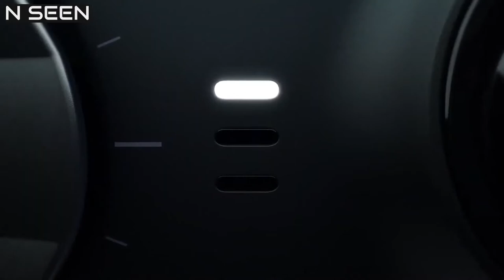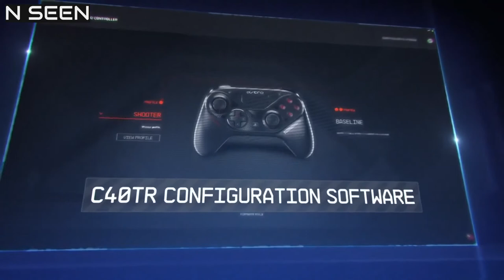n_seen 5 Best PC GAMING CONTROLLERS 2020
In today's video we've hand-picked the 5 best PC gaming controllers for 2020.

5. Xbox Elite Series 2 Controller
4.Sony DualShock 4
3. ASTRO Gaming C40 Tr Controller
2. SteelSeries Stratus Bluetooth Mobile Gaming Controller
1. Razer Tartarus v2 Gaming Keypad